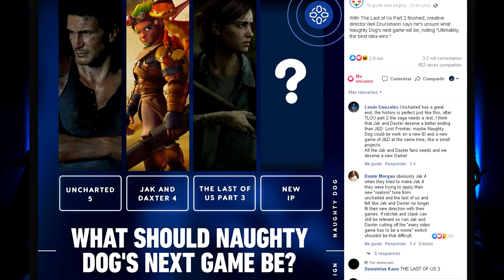El Futuro de NAUGHTY DOG! (Jak 4, The Last Of Us 3, Uncharted 5...) | Noticias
Y ahora, que sigue para Naughty Dog?